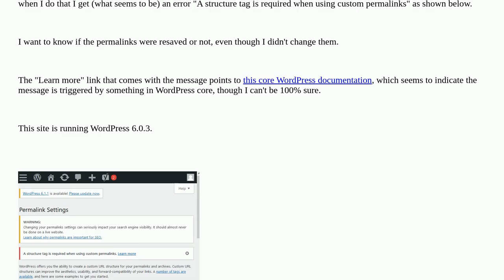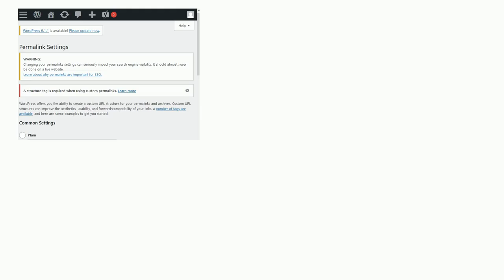Does the error "A structure tag is required when using custom permalinks." mean my permalinks hav...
Does the error "A structure tag is required when using custom permalinks." mean my permalinks haven't saved?

A special thanks goes out to the community

  permalinks